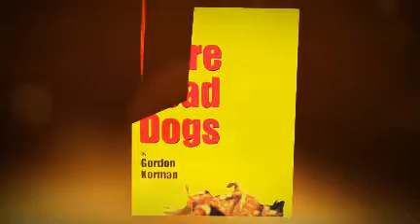No More Dead Dogs by: Gordan Korman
Book trailer for No More Dead Dogs.